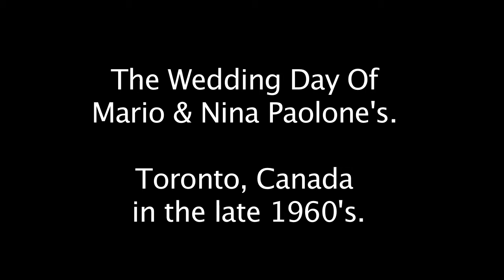Wedding Day Of Mario & Nina Paolone.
Old video footage of Mario & Nina Paolone wedding day at my grandmothers house in the late 1960's.  I think it's footage of everyone gathering at my grandmothers house before everyone went to the church.